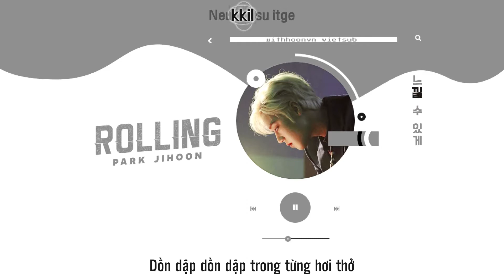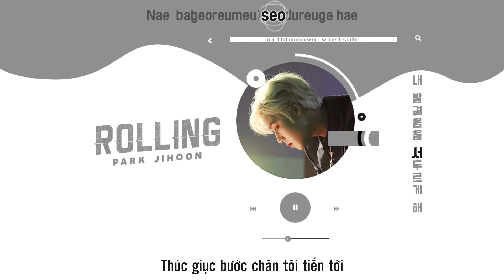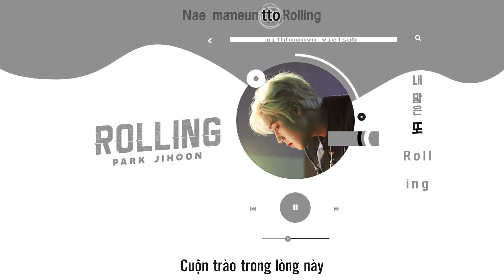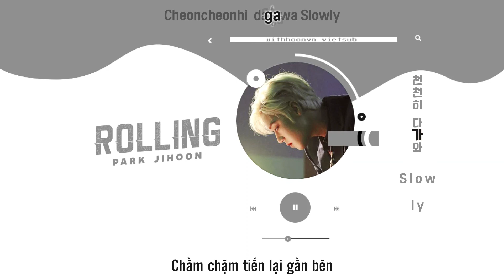[WHVN][VIETSUB+KARA] PARK JIHOON - ROLLING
Vietsub được thực hiện bởi Quýt Hun Subteam 🍊
Translator: Q
Timer: Gios
Typesetter + Encoder: BéNaXT
Banner: Dí
Vui lòng không re-up lại dưới mọi hình thức.